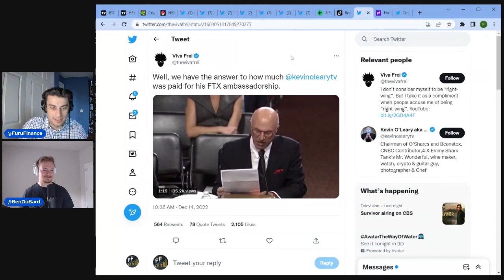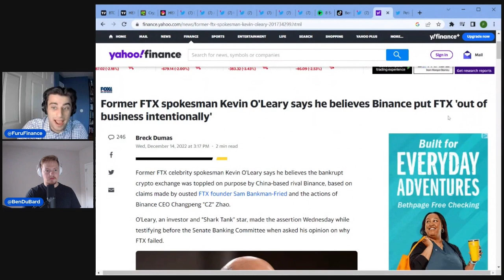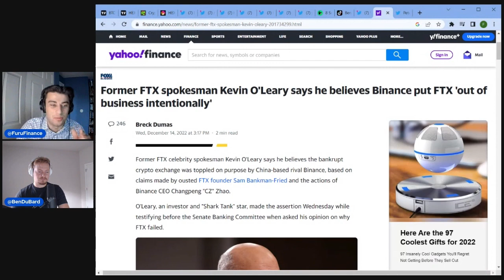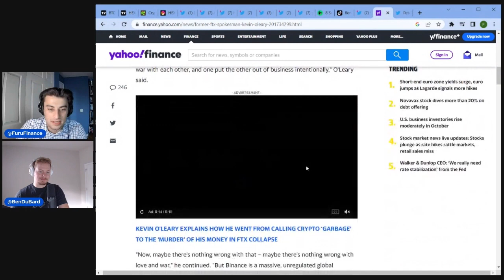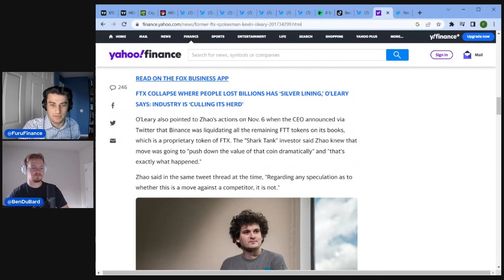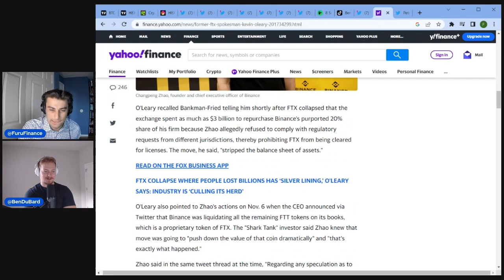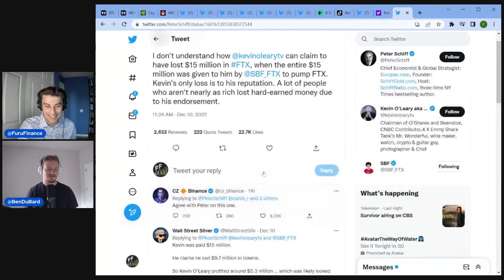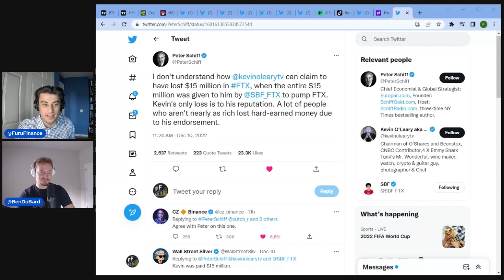Kevin O'Leary say CZ DESTROYED FTX!!!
ftx spokesman Kevin O'Leary claims binance CEO CZ is responsible for the collapse of FTX.

0x07Fc72823739DEc378f4d2Ad46493f42C5A2780F